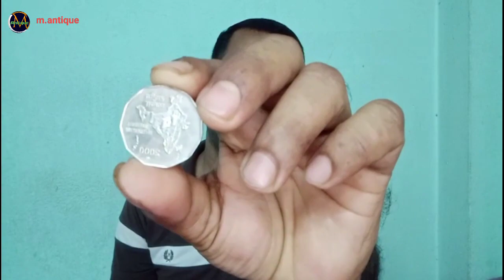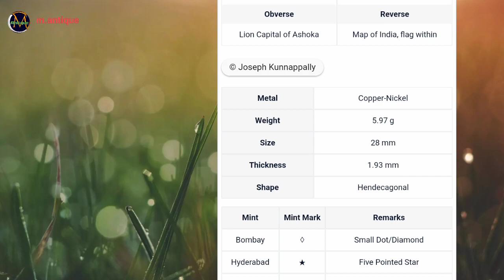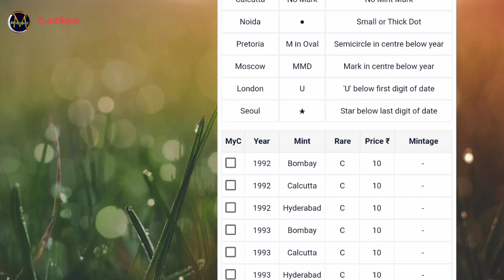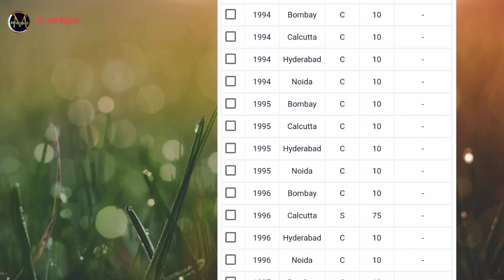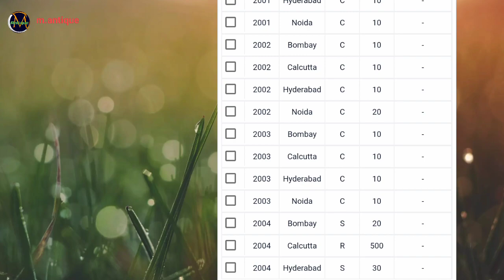2000 two rupees coin value / 1992 two rupees coin value / 2004 two rupees coin value / old two rupee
2000 two rupees coin value / 1992 two rupees coin value / 2004 two rupees coin value / old two rupee
Hello friends,

behalf of Mandal Antique Channel, we extend our warmest invitation and greetings to you all. friends- if you like the videos of my channel, please give a like and subscribe to the channel.
In this channel I tell about the exact value of old notes and coins of India, moreover you can also know where to sell notes and coins at the right price.
If you have old notes and coins, let me know through this comment, I will try to make a video like your comment.